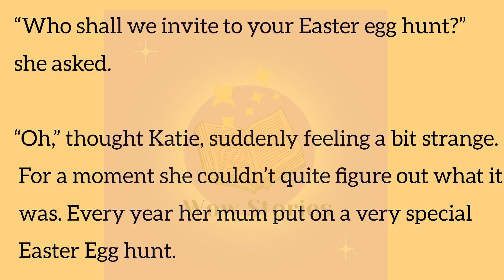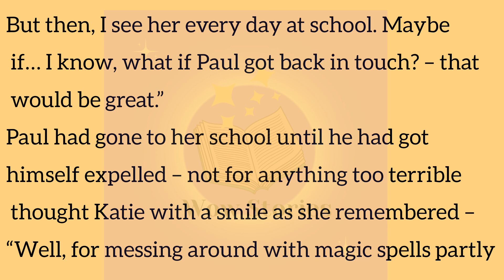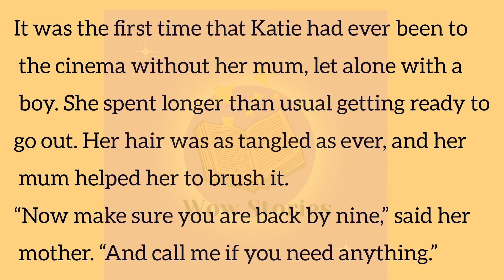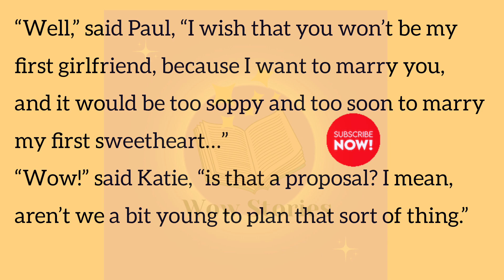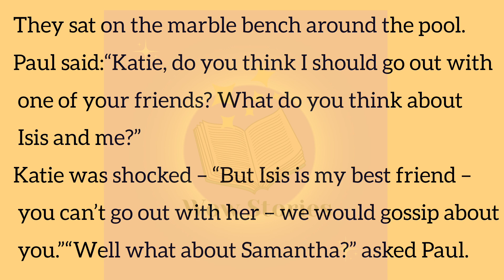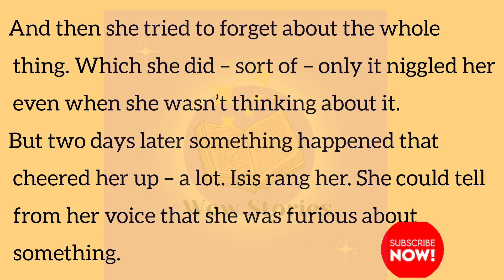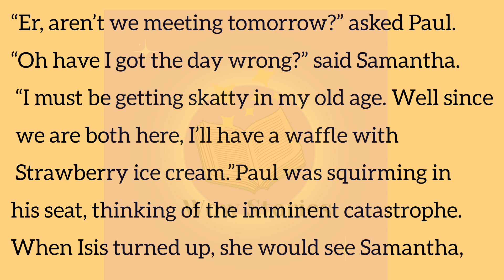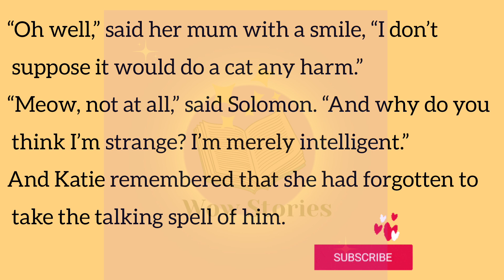Improve your English|KATIE AND THE MAGICAL CHOCOLATE |Level 1|Listen and Learn#freeaudiobooks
English Listening Practice | Story-KATIE AND THE MAGICAL CHOCOLATE| English Reading Practice
Netflix series
WOA STORY
CIAO stories
Learn English happily
Podcast story
English story
english stories
story english
story
learn english
english fairy tales
learning english
learn english through stories
study english
english listening
Pronunciation practice